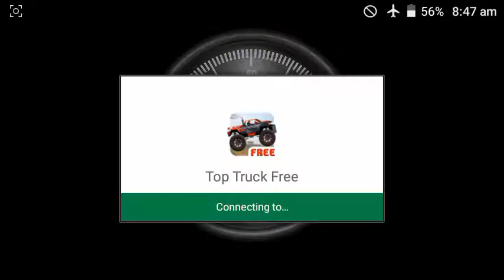Top Truck Free - Monster Truck racing Gameplay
Top Truck Free

App Devaloper:- Ace Viral

Description:- Top Truck Truck Game is the best truck racing game. Ever dreamed of crushing cars in a bad boy monster truck? Now you can in Top Truck! Race across 3 distinct worlds in crazy settings. Send the crowd to fever pitch as you crush cars, destroy terrain & grab bonus points! Search for hidden routes within the levels to finish in style, and enjoy some barnstorming loop-the-loops!

Welcome to DEV IN Game channel, Here You can see All Android,iOS And PC Gaming Video.  Video Upload Daily !